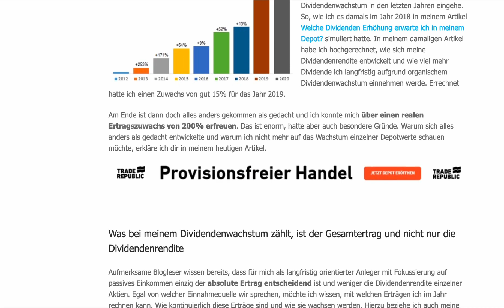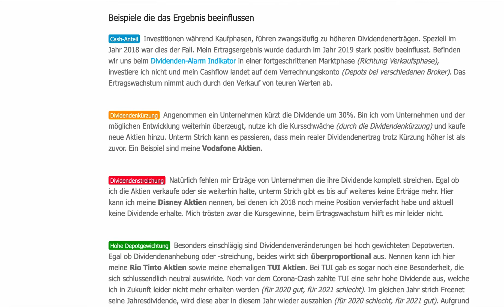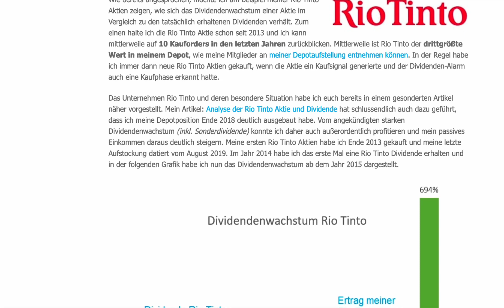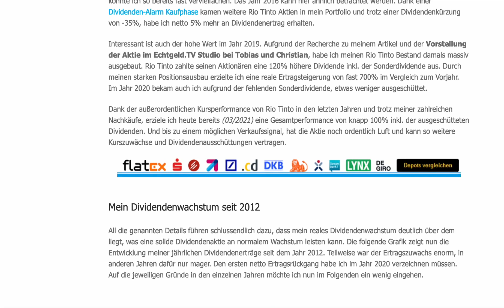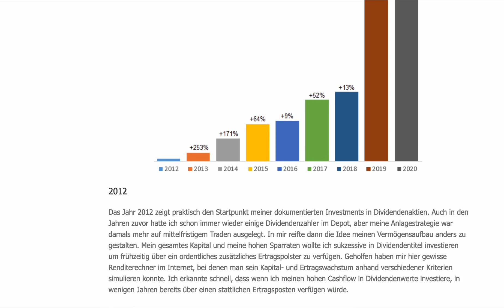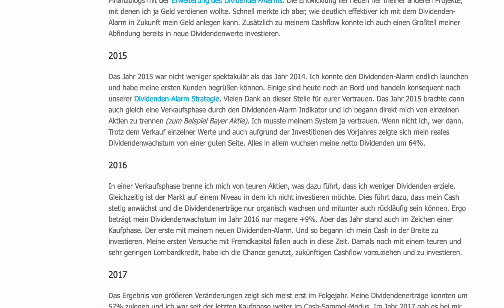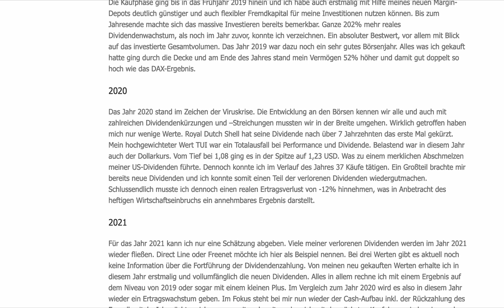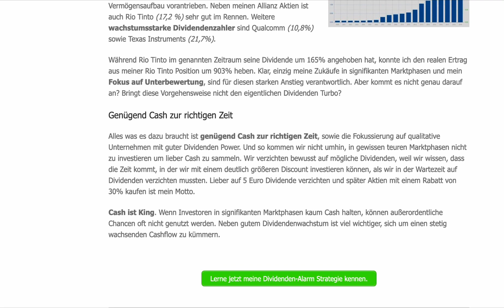Reales Dividendenwachstum in meinem Depot- Alex Fischer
Über Alex Fischer - Wer bin ich?

Alex Fischer - Mit Dividenden🤑um die Welt🌎
Blogger 👨🏼‍💻 Autor 📚 Investor 💵 finanziell frei unterwegs mit seiner @reisefamily 👨‍👩‍👧

Finanzblog mit Dividenden-Alarm Strategie:
Reich-mit-Plan.de & Dividenden-Alarm.de

Die hier sowie im Blog auf Reich-mit-Plan.de vorgestellten und besprochenen Wertpapiere befinden sich in meinem privaten Depot oder auf meiner Beobachtungsliste. Die Inhalte dienen ausschließlich Informationszwecken und stellen kein Angebot, keine Empfehlung und keine Aufforderung zum Kauf der angesprochenen Anlageprodukte dar. Ich leistet keine Anlageberatung. Dies gilt für sämtliche Kommunikationswege (z.B. per Telefon, Newsletter, E-Mail und Post oder in den Kommentaren). Meine kommunizierten Anlageentscheidungen stellen keine rechtsgeschäftliche Beratung dar.